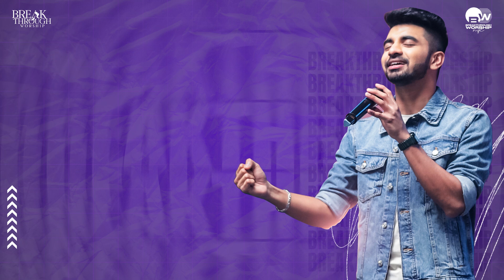God Carries Us | Word of the Day | 7 June 2024 | Breakthrough Worship Official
God has carried me through every hard moment in my life.
To Support Our Ministry :
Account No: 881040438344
IFSC Code: DBSSOINO811
Account Name: Breakthrough Worship
For prayer requests and To share your testimony:
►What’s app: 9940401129